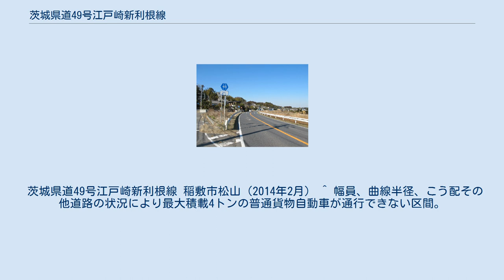茨城県道49号江戸崎新利根線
茨城県道49号江戸崎新利根線（いばらきけんどう49ごう えどざきしんとねせん）は、茨城県稲敷市市内を通る県道（主要地方道）である。
 茨城県稲敷市佐倉の国道125号（姥神交差点）から分岐して南下し、稲敷市角崎の角崎交差点（茨城県道5号竜ヶ崎潮来線）に接続する約11kmの主要地方道である。
国道408号松山交差点から終点の角崎交差点までの1.6 km区間は国道408号と重複し、単独区間はそれ以北となる。
当県道は、首都圏中央連絡自動車道（圏央道）稲敷インターチェンジ (IC) へ接続するバイパス道路の一部区間が整備されている。
路線名称の「江戸崎」「新利根」は、平成の大合併で誕生した稲敷市の旧自治体名である江戸崎町、新利根町が由来で、稲敷市となった現在においても路線名は変更されることなく踏襲されている。
 1993年（平成5年）4月1日、前身にあたる主要地方道成田江戸崎線は、千葉県内の区間が国道408号と重複するため廃止され、同日、起点を茨城県内の稲敷郡江戸崎町、終点を稲敷郡新利根村とする区間を新たな主要地方道として江戸崎新利根線（整理番号66）が認定された。
1995年（平成7年）、整理番号49に変更され現在に至る。
 全線舗装・片側1車線である。
また、江戸崎中心部以外は信号も少ない。
首都圏中央連絡自動車道（圏央道）稲敷ICへ接続するバイパス道路も整備されており、稲敷ICから成田方面への交通アクセス道路として供用されている。
 道路法の規定に基づき、稲敷市佐倉（姥神交差点） - 同市松山（松山交差点）および、稲敷市沼田（稲敷IC） - 同市羽賀（羽賀丁字路交差点）間は、緊急輸送道路として機能を維持するため、災害発生時の被害拡大防止を目的に道路用地内に電柱を建てることが制限されている。
 茨城県道49号江戸崎新利根線 稲敷市松山（2014年2月） ^ 幅員、曲線半径、こう配その他道路の状況により最大積載4トンの普通貨物自動車が通行できない区間。